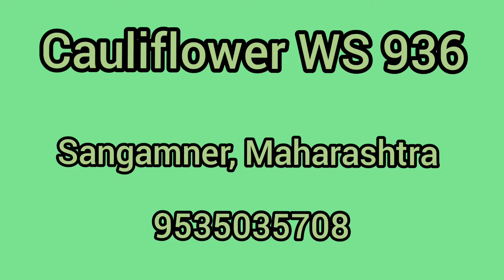Cauliflower WS 936, Sangamner Maharashtra December 2022